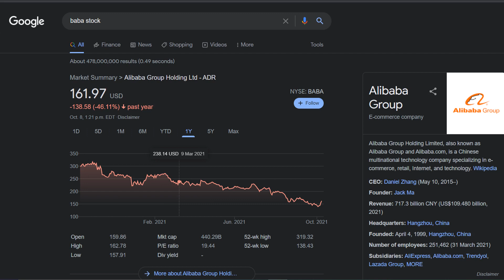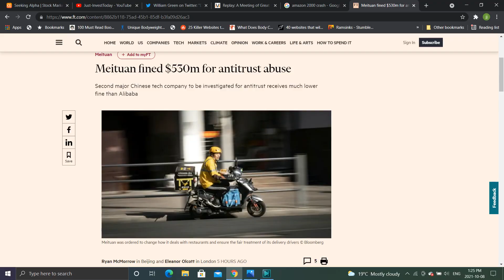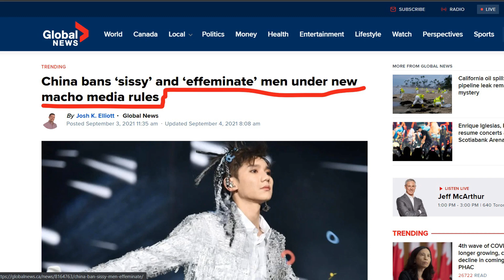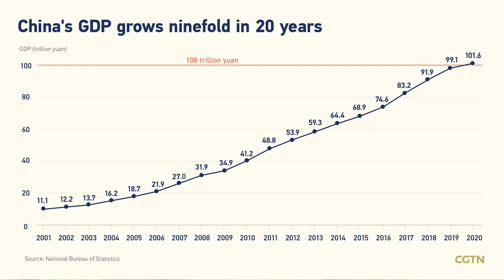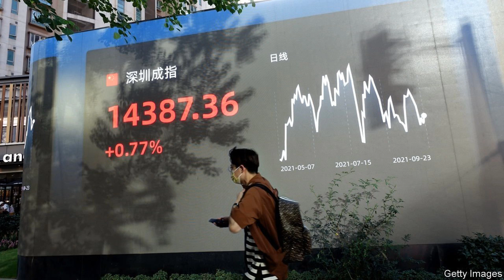Bill Miller: Alibaba (BABA) Stock Prediction and View On Chinese Regulation/ Anti-Monopoly practices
In this video, I talk about an interview that William Green did with Bill Miller about value investing. William Green asked Bill Miller about his thoughts on what is going on in china and Alibaba's prediction moving forward in the Chinese Economy, risk involved, and how he views the government XI Jingping common prosperity. Alibaba, Tencent, JD.com are all experiencing  a lot of growth but will the government stop it from prospering? Should we buy Alibaba stock still?